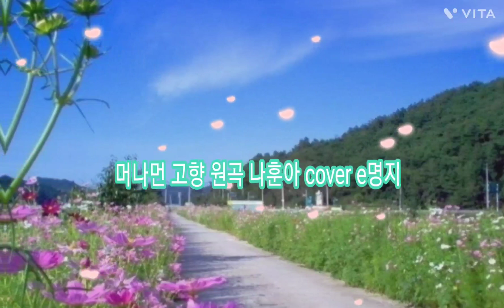추석명절을앞두고 머나먼고향